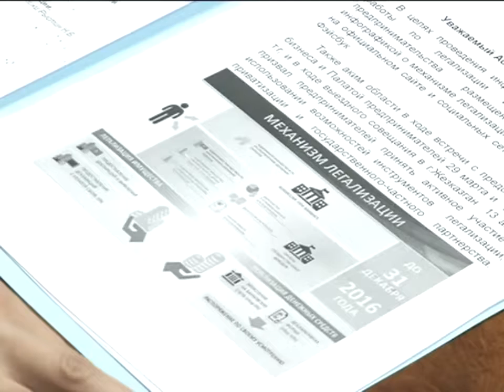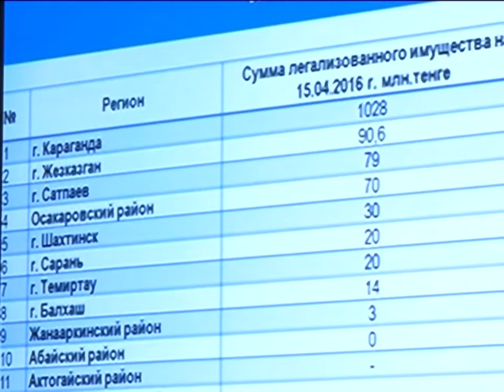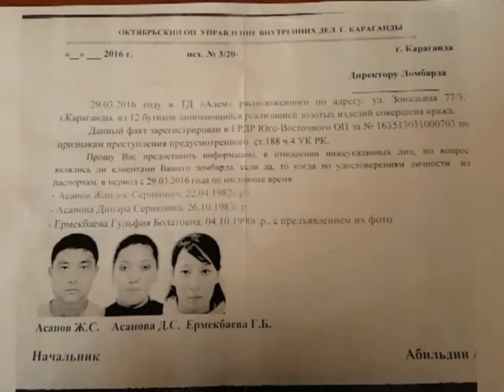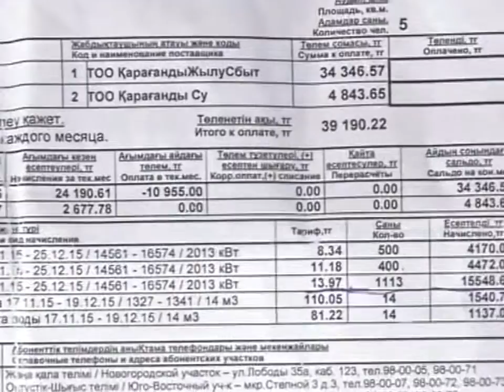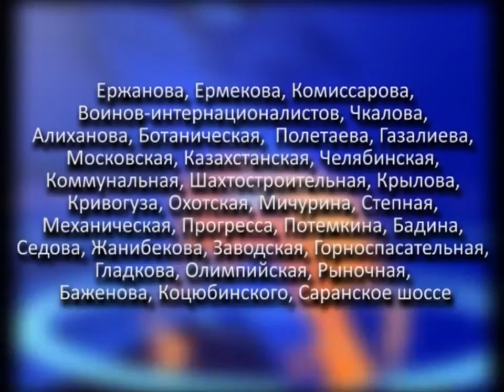19/04/2016 - Новости канала Первый Карагандинский